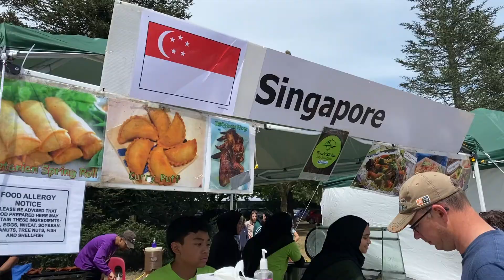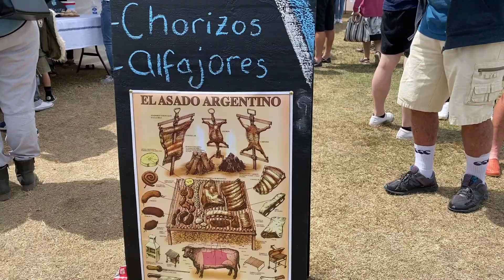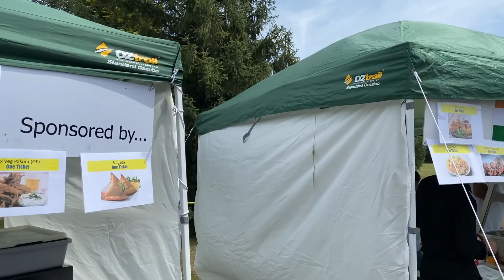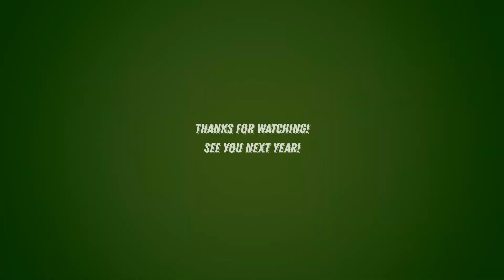Multi Cultural Bite Ashburton - 2021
The MCB is a multi-cultural festival that provides an opportunity for different ethnic groups within the community to showcase their culture. This is achieved through performing arts scheduled throughout the day, interactive children’s activities and ethnic food stalls selling bite sized portions of their national dish.